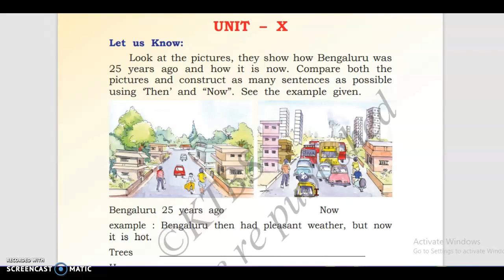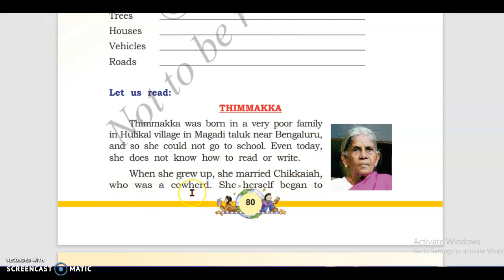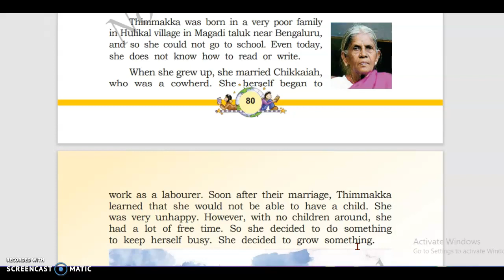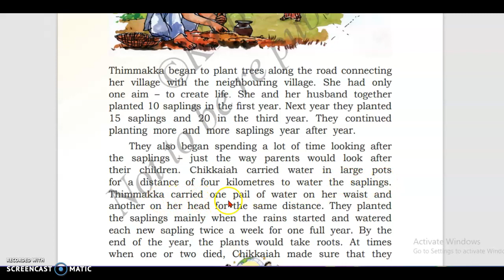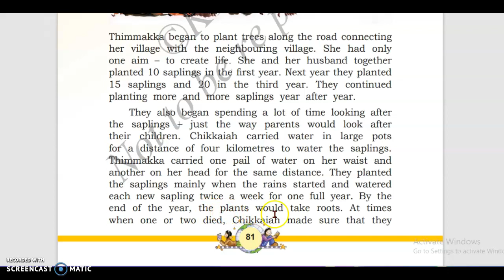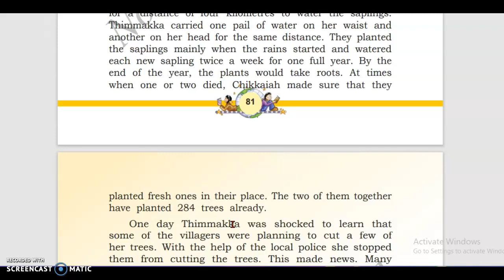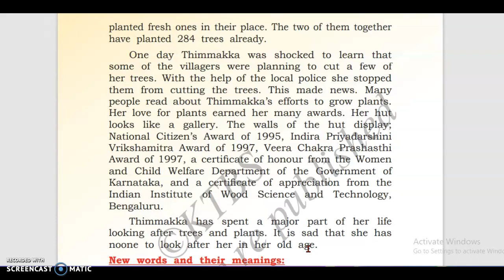4 th English lesson - Thimmakka